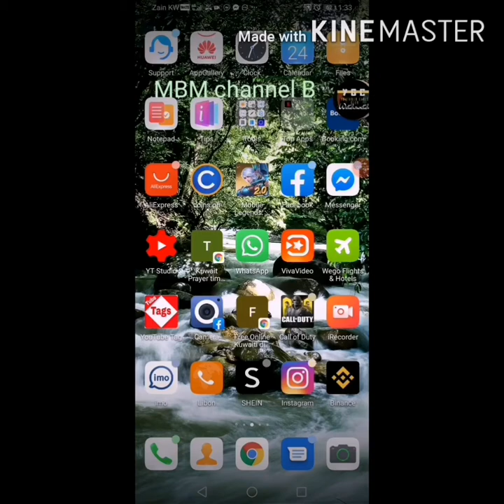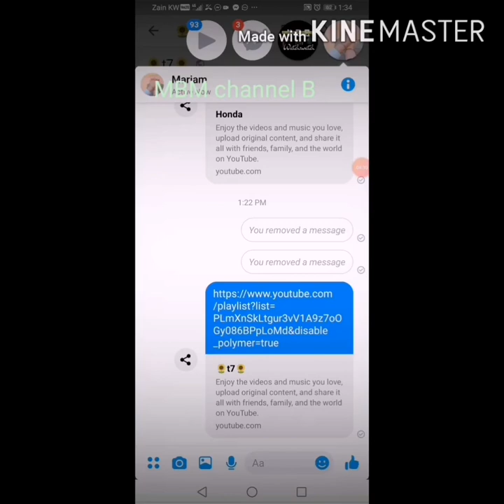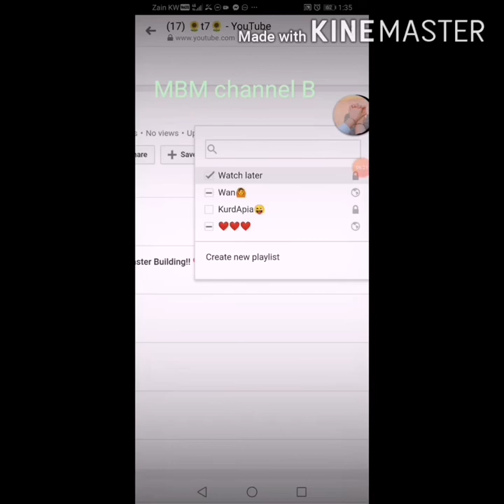transfer playlist video to watch later in easy step😉